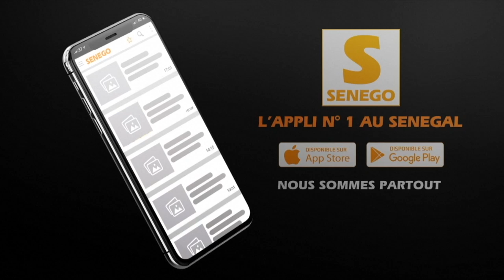Incidents à Tamba: Me Amadou Diallo estime que l’Etat doit prendre toutes ses responsabilités pour…